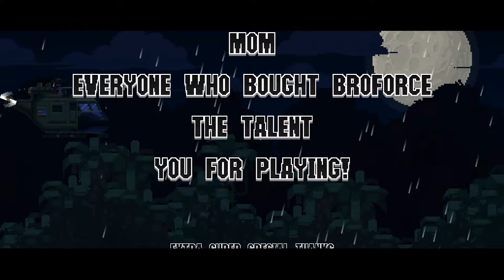[Two Friends Play] ExpendaBros - Part #2 - Boom BOOM BOOOM Shake the SCREEN!!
Join myself and April in ExpendaBros!
The Broforce/Expandables tie in game for more MURICA!! action and helicopter rides.
With myself Null-Entity and (Charlotte/Adventures With April).

Intro Music/Music from the Games Soundtrack.